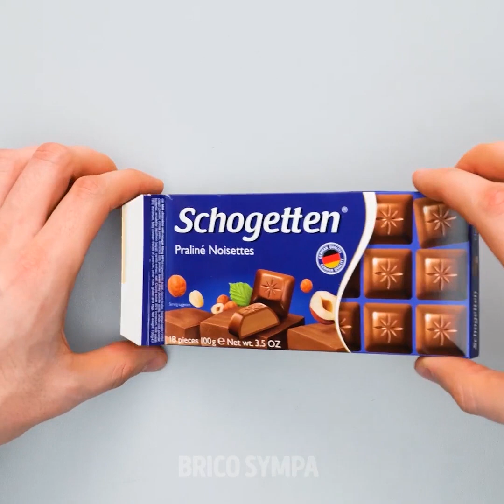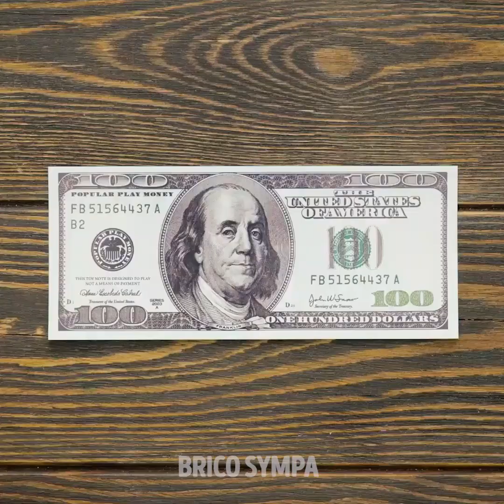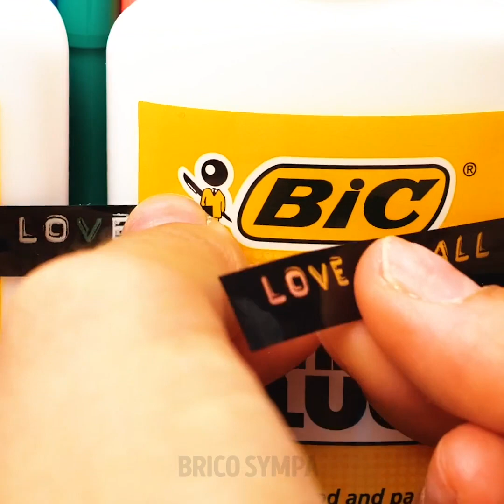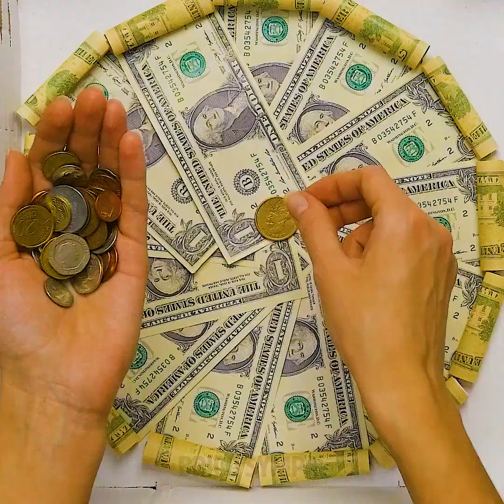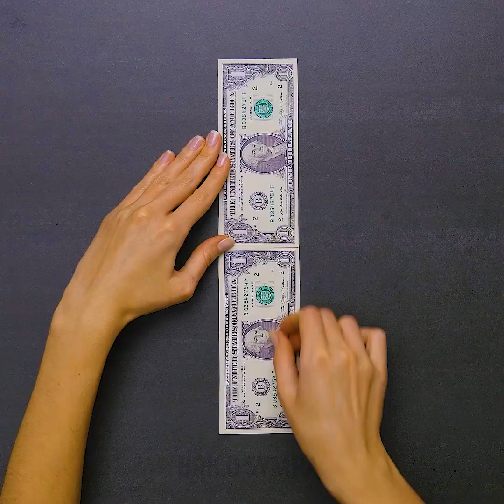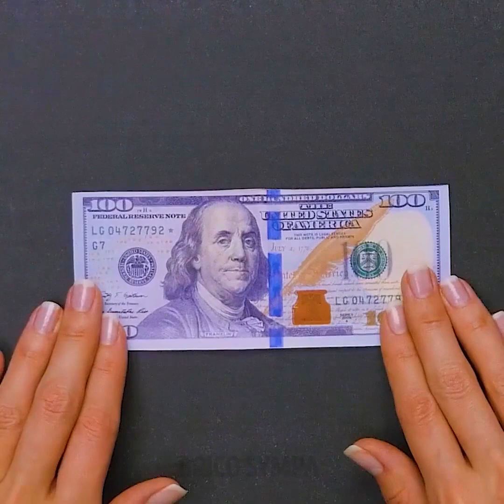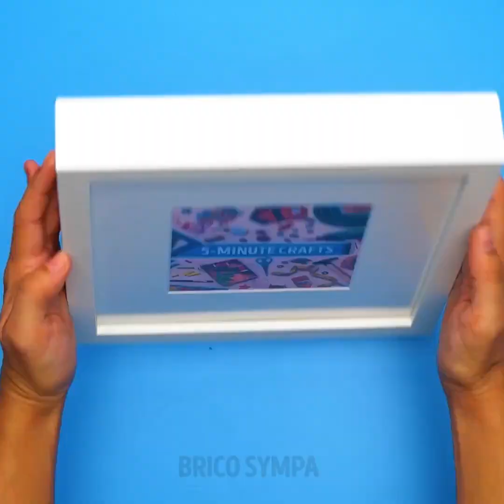ASTUCES CRÉATIVES POUR EMBALLER DES CADEAUX || IDÉES BRILLANTES DE CADEAUX DE DERNIÈRE MINUTE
Horodatage :
00:04 Idées de cadeaux créatifs
03:48 Idées pour emballer des cadeaux
07:05 Manières créatives de présenter ton cadeau
10:13 Comment offrir de l'argent
13:52 Cadre photo délicieux en chocolat